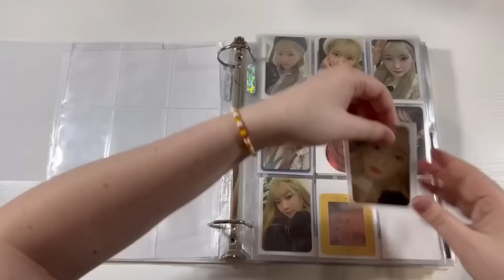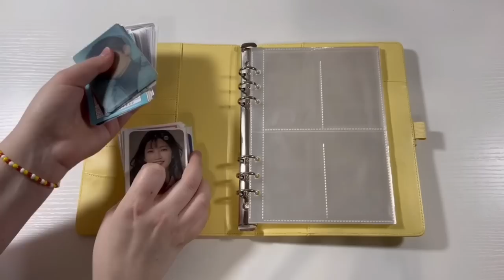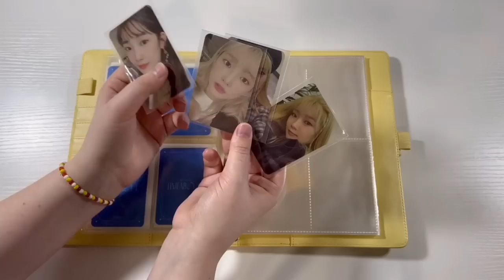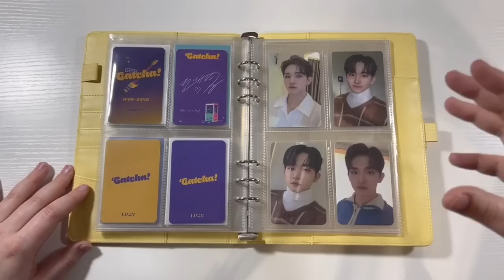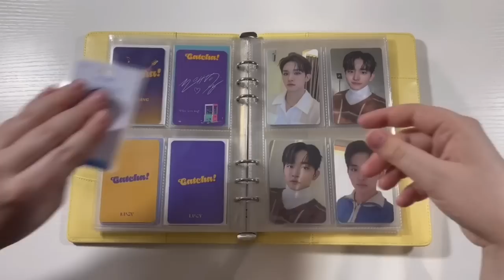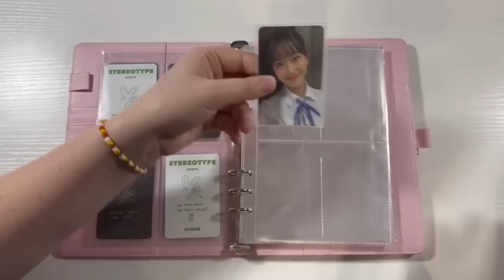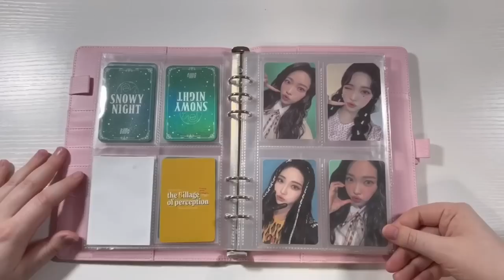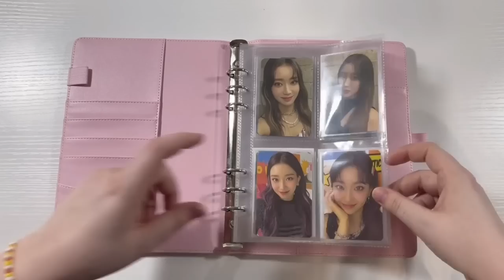setting up my a5 kpop photocard binders! ✿ billlie, stayc, yukika, lucy, and tempest!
i’m so happyyyyy with these smaller collections!

thanks of course to mr. 8raddy for inspiring these cute colorful binders for the collection!

sleeves are be on: d brand!

timestamps:
00:00 intro
01:22 removing cards + plans
04:21 setting up a5s!
05:00 ults binder
18:42 others binder